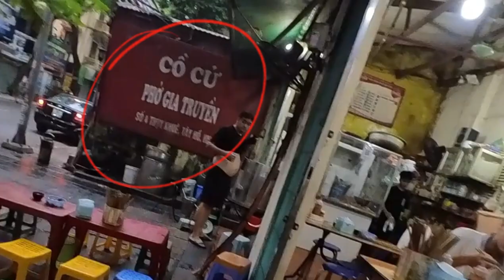Phở Cồ Cử Thụy Khuê - Vietnamese Beef Noodle Soup: Thuy Khue, Hanoi, Vietnam